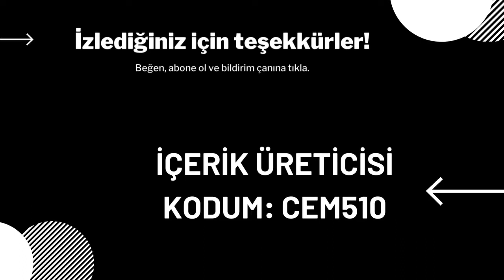Fortnite 27 Mayıs 2022 içerik Mağazası *OBI-WAN KENOBI PAKETİ*